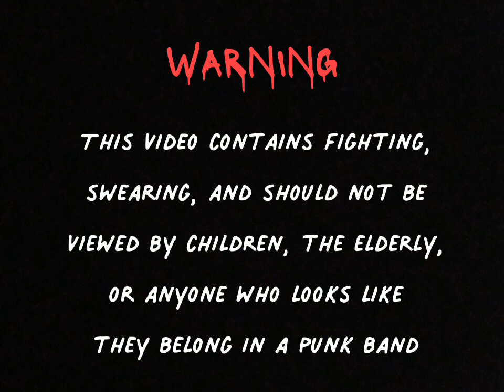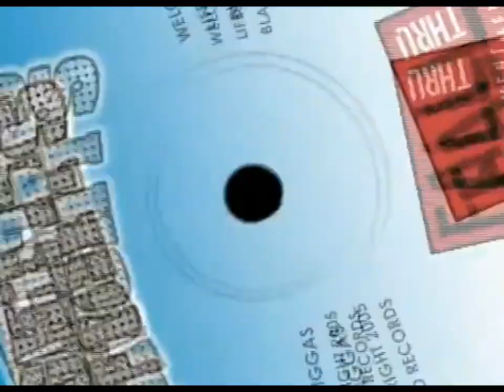Cantankerous Brawling {100 VIDEO SPECIAL}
100 videos over the course over 6 years (old videos are private, or lost to time) and I'm still killing it. my journey has just begun my friends. soon, we will conquer YouTube, and I will have enough money for a better chair. all famous YouTubers have cool chairs, I want a chair too. I'm fine with just a normal chair though, I don't have a chair.

Moving forward, I will be more focused on building our community, and giving you some funny, experimental content. I want to become an editor and a writer, I think I have enough experience to start giving you the videos you want.

gotta do these, sorry.